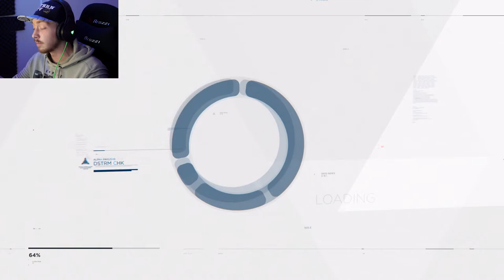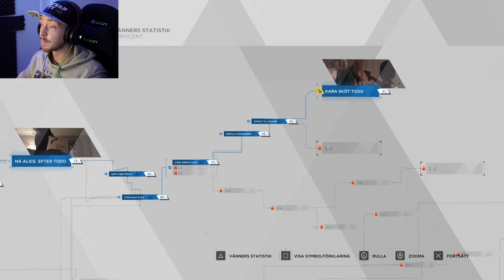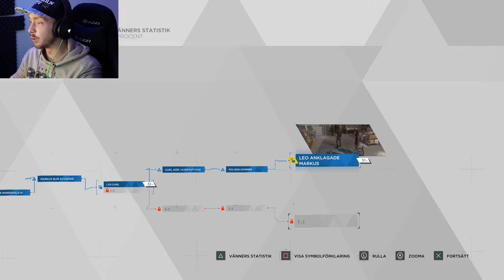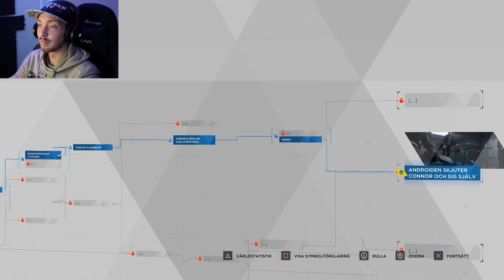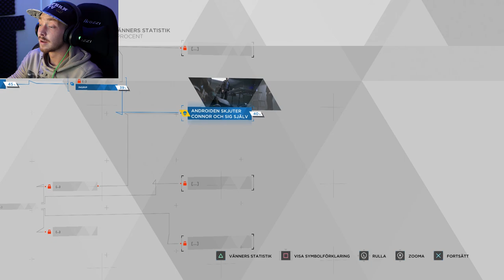HAN SLOG SITT BARN! Detroit become human DEL 4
Sjukaste avsnittet! Misshandlar sitt egna barn och vi står med det störta valet vi har fått! Detroit become human skapar sjuka känslor när man sitter och spelar detta kan jag lova!